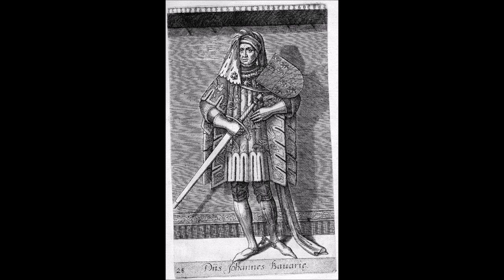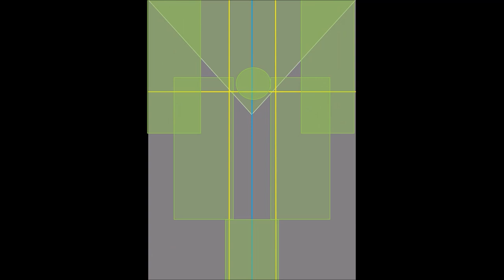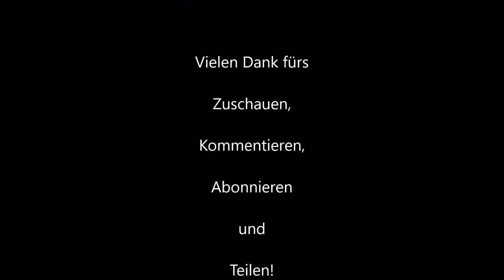Jan van Eyck - Die Arnolfini Hochzeit (1434)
Eine systematische Bildanalyse der berühmten "Arnolfini Hochzeit" von Jan van Eyck aus dem Jahr 1434.

Den Kunsterklärer unterstützen? Hier ist ein toller Shop mit Lesematerial

Inhalte:
Hintergründe (0:00)
A) Bildbeschreibung (02:12)
B) Komposition  (03:58)
C) Farbe (05:06)
D) Form und Malweise (05:43)
E) Licht (06:13)
F) Raum (06:28)
G) Bedeutung/ Symbolik (07:02)

Kommentare, Abos, Likes und Gulaschrezepte herzlich willkommen!